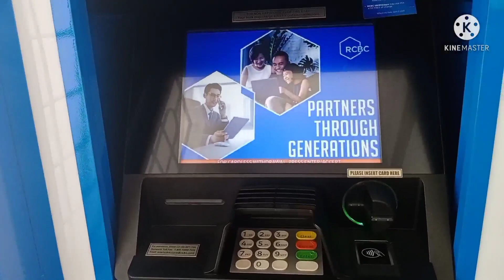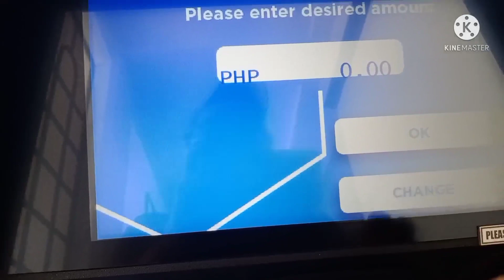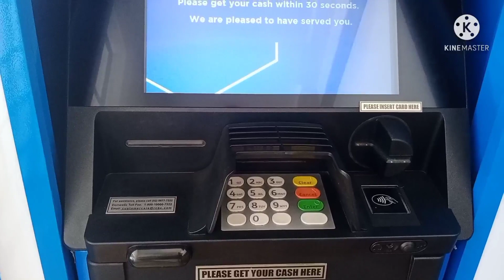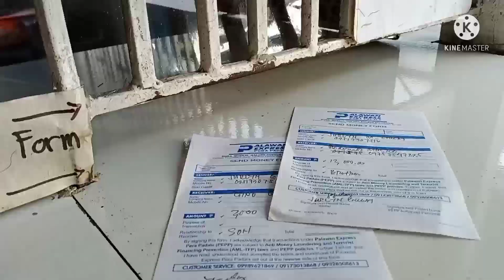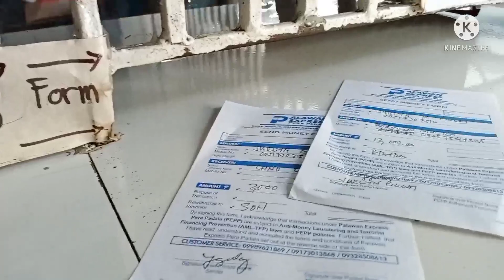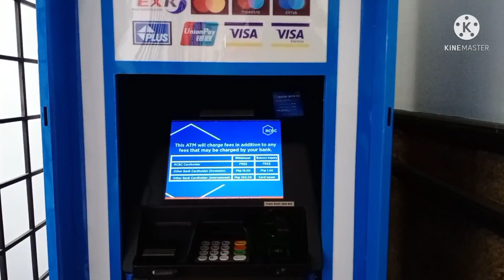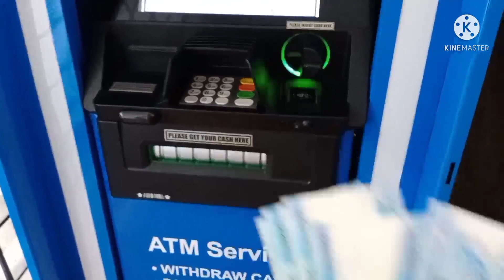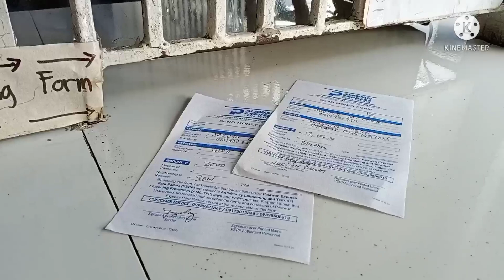Sahod sa YouTube pinag kasya sa Pamilya sa probensya